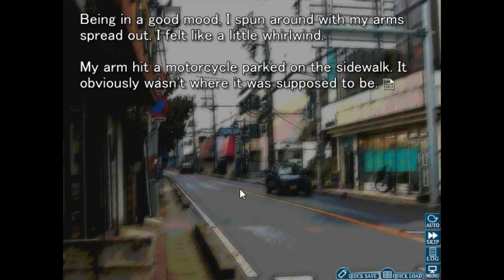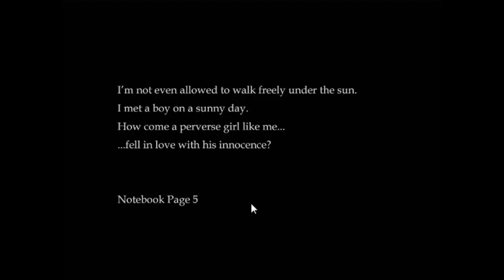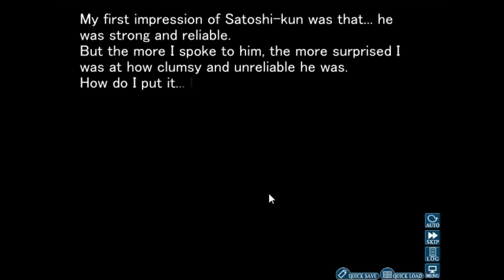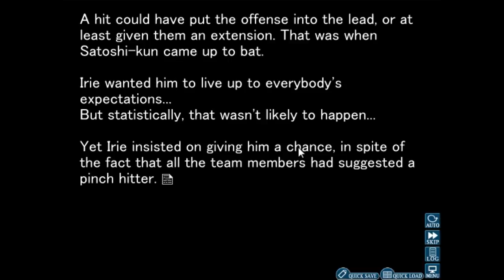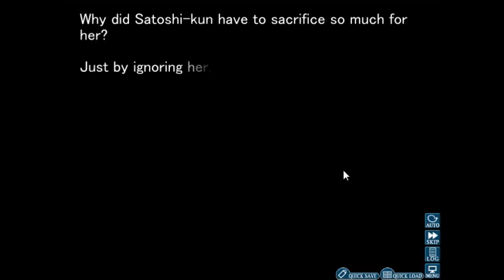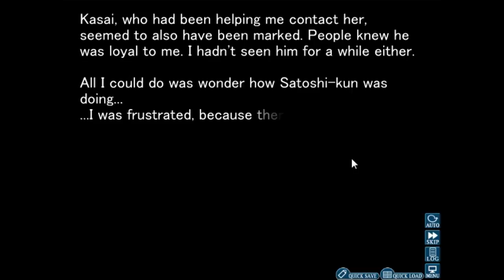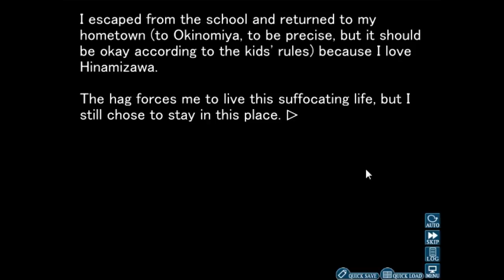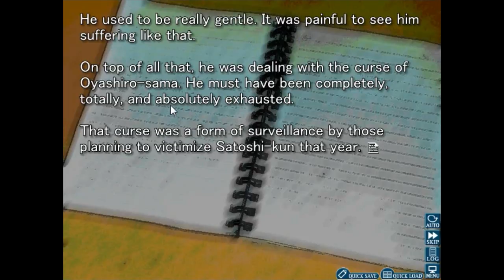Gonzo's Higurashi: Chapter 5.3 - Love at First Curse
Soon Shion encounters Satoshi. She instantly falls in love with him and wants to be close to him. Soon, Satoshi is missing baseball practice and Rena knows why...